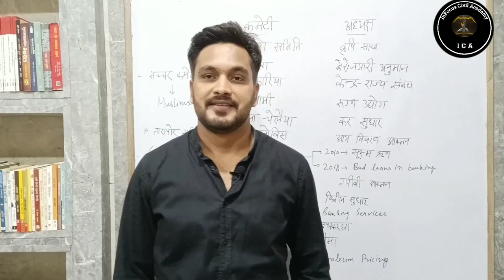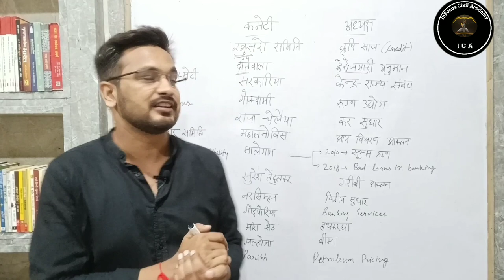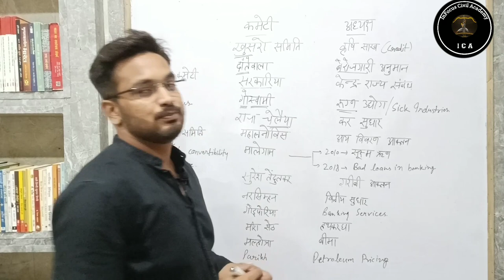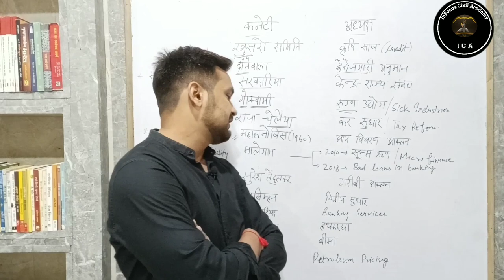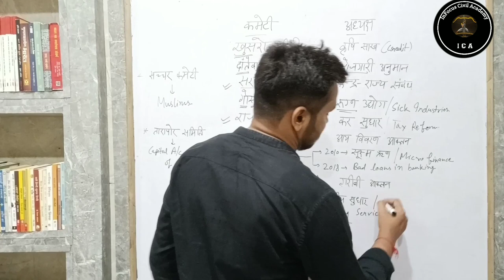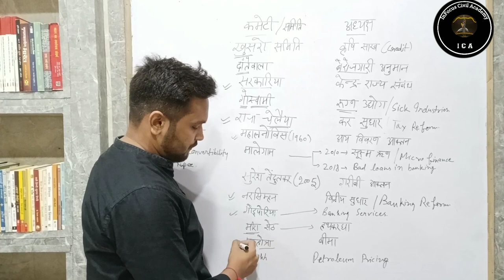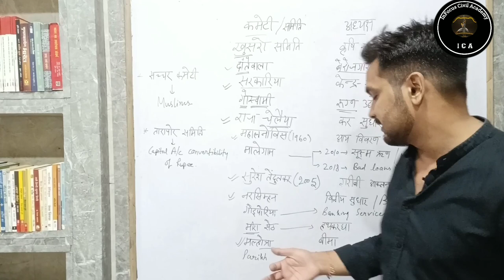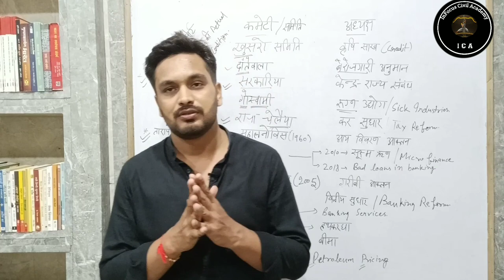आर्थिक समितियां और उनके अध्यक्ष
@rojkadoj5567 gk Booster आर्थिक समितियां जो बार बार पूछी जाती है Tricks से याद करना हुआ बेहद आसान

 Hi
दोस्तों आज की इस वीडियो मैंने रोज का डोज मे आर्थिक समितियां और उनके अध्यक्ष के बारे में बताया है, यह gs के उन chepter question को जो बार बार exam में पूछें गए हैं।उनके question कोnotes.के प्रकार में discussion करेंगें। यह सभी classes विभिन्न राज्यस्तरीय परीक्षाओं के लिए उपयोगी एवं महत्वपूर्ण सिद्ध होगी।आप निरन्तर इन कक्षाओं को देखकर अपनी तैयारी को और अधिक बेहतर बना सकते है।Thankyou so much